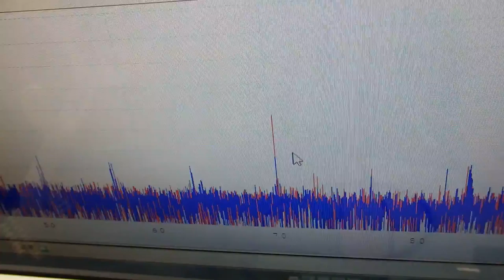音圧測定装置：超音波テスターを利用した実験動画 ultrasonic-labo